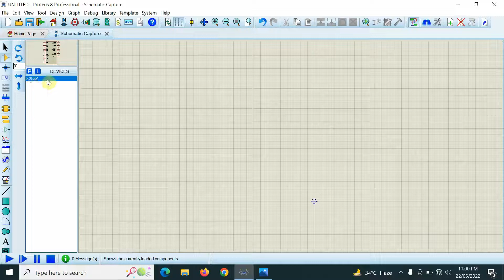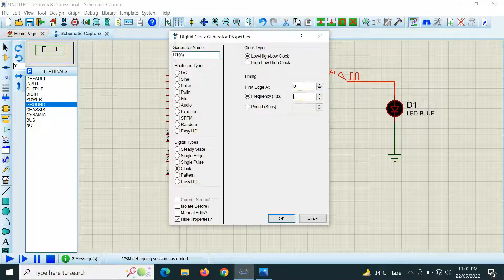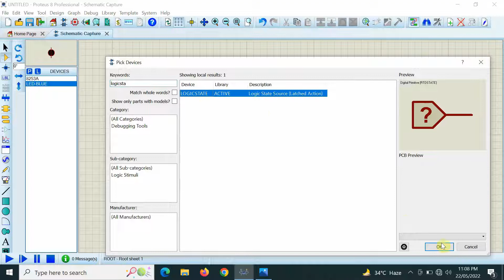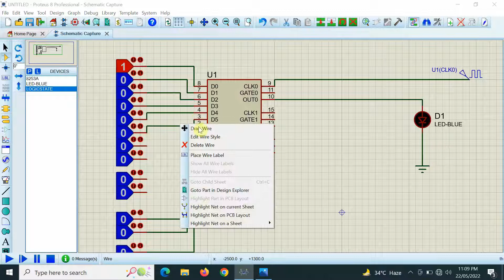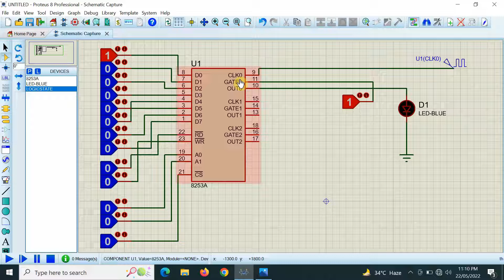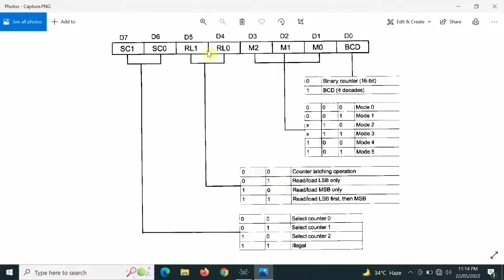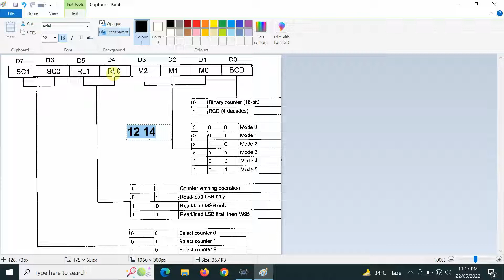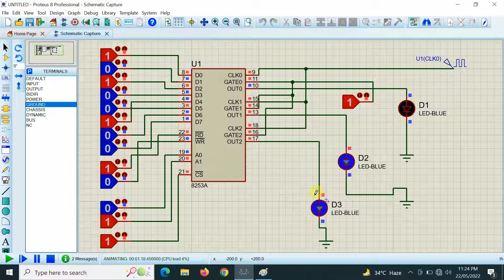8253 Programmable Timer / Counter Interfacing using Proteus (Urdu/Hindi)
In this video, we will learn how 8253 timmer works, and how it can divide a clock of 100hz to 4hz, 2hz, and 10hz. We will learn to create control words, and send them to the control byte. Then we will divide counter zero with a BCD number, and a square wave of mode 3 is generated.